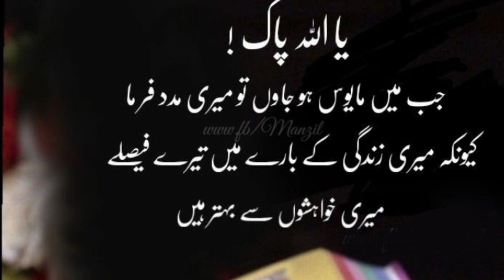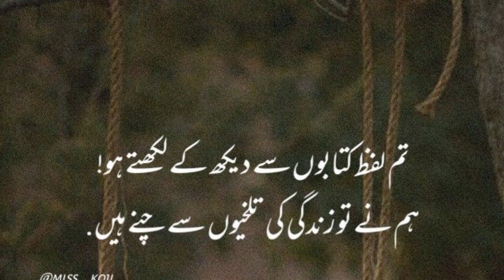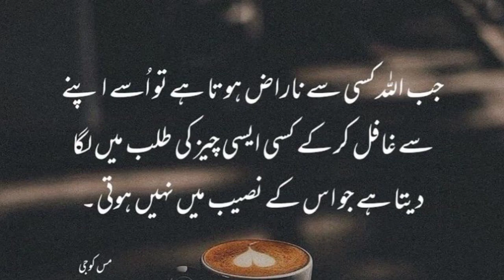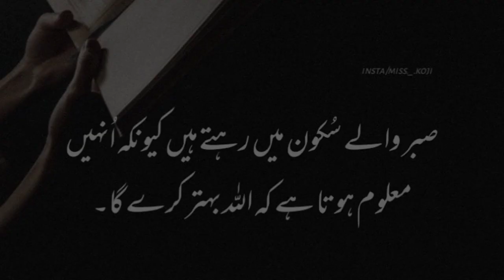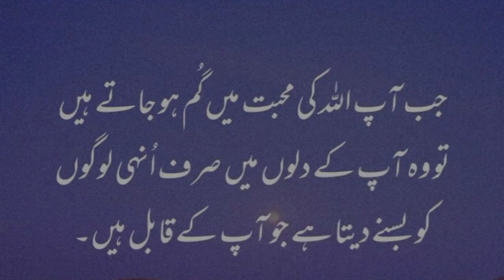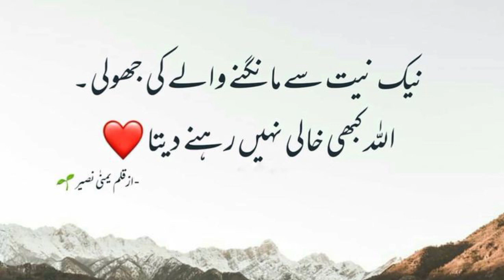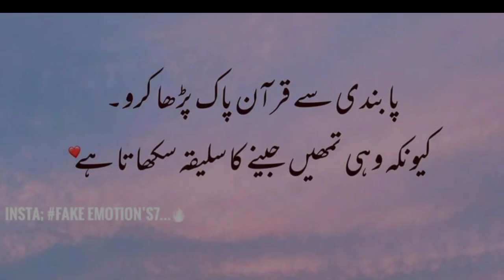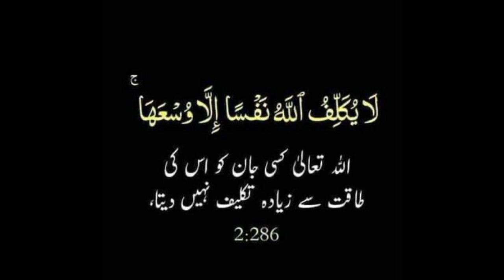A woman who has one of these only develops female signs | Beautiful Qoutes Urdu | Aqwal e Zareen